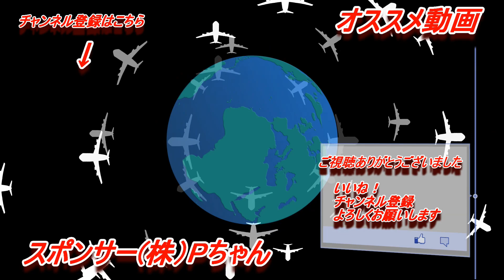【金魚飼育】渋かっこええ金魚購入しました！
今回も金魚お迎え！渋くてかっこええオランダ購入したぜ！俺の金魚水槽完成まであと1匹かな！